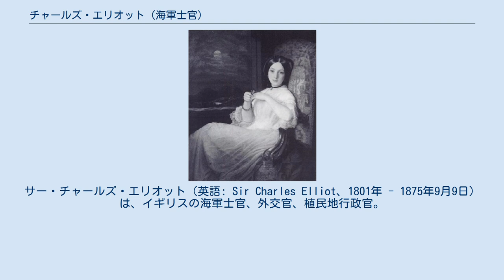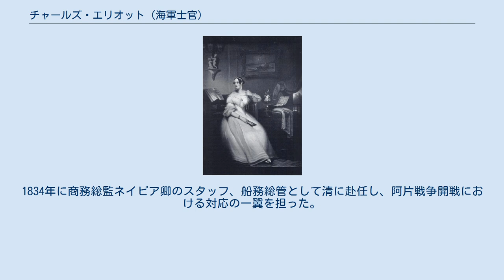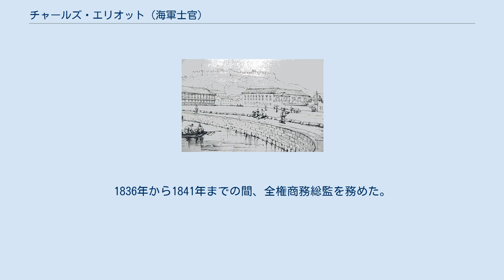チャールズ・エリオット (海軍士官)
サー・チャールズ・エリオット（英語: Sir Charles Elliot、1801年 - 1875年9月9日）は、イギリスの海軍士官、外交官、植民地行政官。
イギリス対清貿易における全権かつ商務総監の在勤中の1841年に香港の初代行政長官となった。
イギリス植民地としての香港創設のキーマンの一人である。
 1801年にザクセンのドレスデンにおいて、ヒュー・エリオットとマーガレット（Margaret）の間に生まれた。
スコットランド出身の外交官、初代ミントー伯爵ギルバート・エリオット＝マーレイ＝キニンマウンドは伯父で、第2代ミントー伯爵ギルバート・エリオット＝マーレイ＝キニンマウンドとジョージ・イーデンは従兄にあたる。
エリオットはイングランド南部バークシャーのレディングで教育を受けた。
1815年3月26日にイギリス海軍に入り、翌年、バルバリア海賊に対するアルジェ砲撃に士官候補生として従軍した。
4年間の東インド艦隊勤務の後、1820年に本国艦隊に勤務。
1822年、西アフリカ戦隊に転属となるとともに尉官に進級。
北アメリカ・西インド艦隊での勤務の後、1828年に佐官に進級。
ハイチでクララ・ウィンザーと出会い、1828年に結婚した。
 退役後は外務省におけるキャリアに就いた。
1830年から1833年の間、イギリス領ギアナにおいて奴隷保護官であった。
1834年に商務総監ネイピア卿のスタッフ、船務総管として清に赴任し、阿片戦争開戦における対応の一翼を担った。
1836年から1841年までの間、全権商務総監を務めた。
1842年から1846年の間、テキサス共和国の臨時代理大使兼総領事となった。
バミューダ総督、トリニダード総督、セントヘレナ総督を歴任し、1856年にナイト（バース勲爵士団ナイト・コマンダー）に叙された。